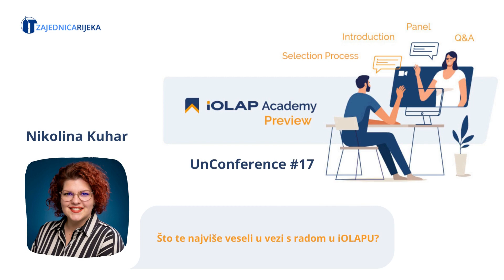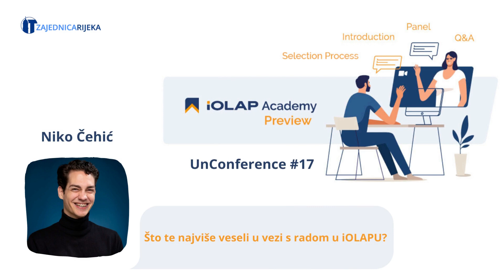UNCONFERENCE#17 | iOLAP Academy Preview | Rad u iOLAP-u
💻 iOLAP Academy Preview

❗Ovo je prilika da postanete dio sljedeće generacije data & analytics stručnjaka!
U ovom kratkom videu Andrea Hrelja, Nikolina Kuhar i Niko Čehić su nam rekli kako ih je Akademija pripremila za posao i kako im je raditi u iOLAP-u.

📌PRIJAVI SE DO 16.7.

Proizvodnja IT zajednica Rijeka 2023.